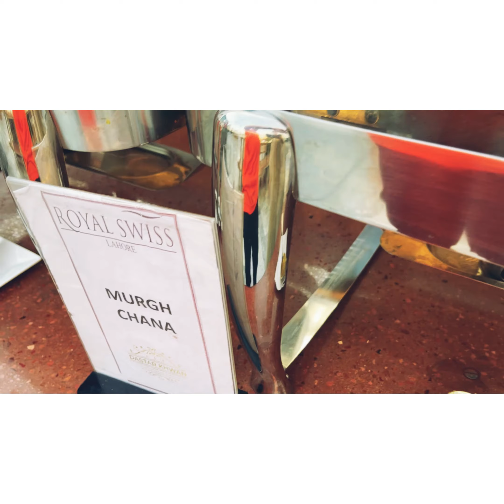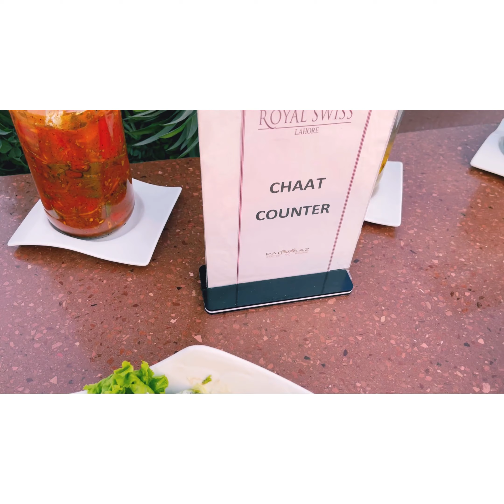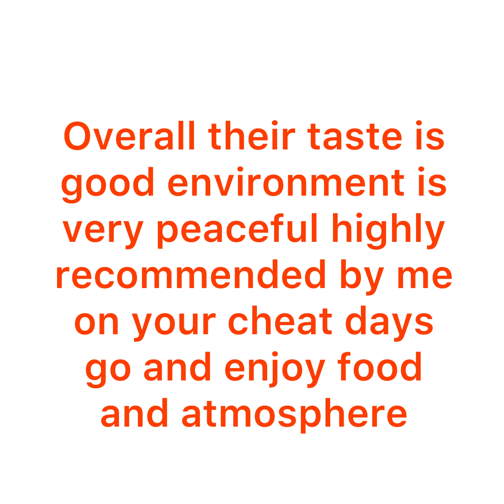THE HOTEL IN LAHORE THAT LOOKS JUST LIKE MALDIVES HOTELs,ONLY BEACH IS MISSING| my visit and review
THE HOTEL IN LAHORE THAT LOOKS JUST LIKE MALDIVES HOTEL| ONLY BEACH IS MISSING| MY REVIEW ON THAT|
The environment is very calm
view is heart touching
air is very refreshing as it is away from highly populated areas of Lahore
yes i am talking about royal Swiss hotel Lahore
see video to know more about its hi tea buffet and its anterior